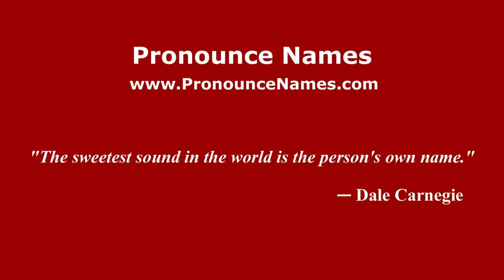How to pronounce Rosati (Spanish/Argentina) - PronounceNames.com